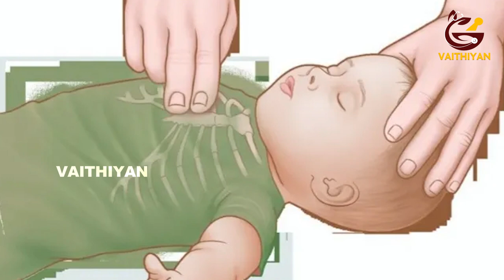நீரில் மூழ்கினால்!!உயிர்காக்கும் முதலுதவி |FIRST AID FOR DROWNING |@Vaithiyan | Health | வைத்தியன்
நீரில் மூழ்கினால்!!உயிர்காக்கும் முதலுதவி |FIRST AID FOR DROWNING | @Vaithiyan | Health | வைத்தியன்vaithiyan FIRSTAIDFORDROWNING நீரில்மூழ்கினால்!!உயிர்காக்கும்முதலுதவி
வைத்தியன் நேயர்களின் ஆரோக்கியத்தில் அக்கறை கொண்டவன்.  பார்த்து பயன் பெறுங்கள்.

Dear Friends,

Vaithiyan YouTube channel's motto is to publsh videos about health benefits and to prevent disease. We want our people to lead healthy life.